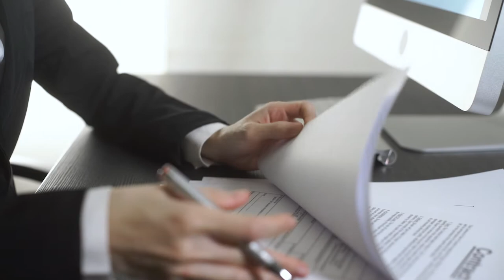How LifeCity can help Impact Investors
LifeCity helps impact investors become more credible through third-party validation and marketing.

This video is part of LifeCity's Our First 10 Years report We have come a long way and would love for you to join us for the decade ahead. to learn more about our services and follow us on LinkedIn (lifecity-llc) and Twitter (@mylifecity).